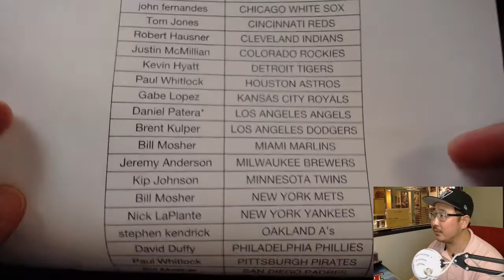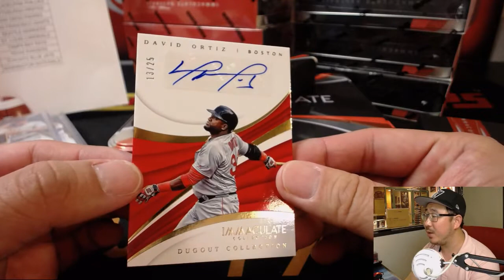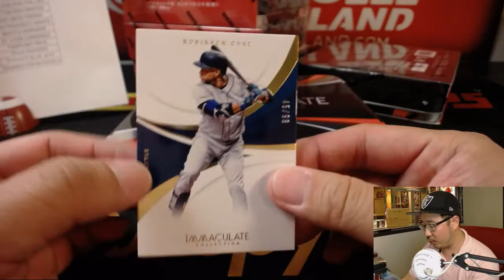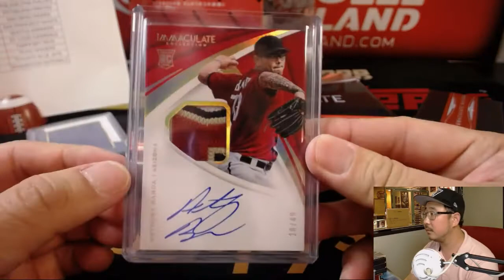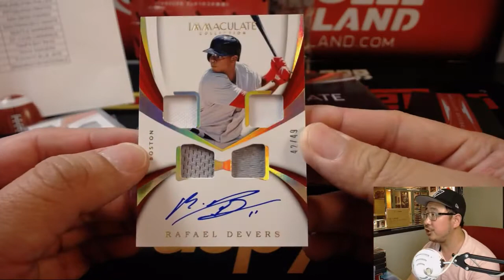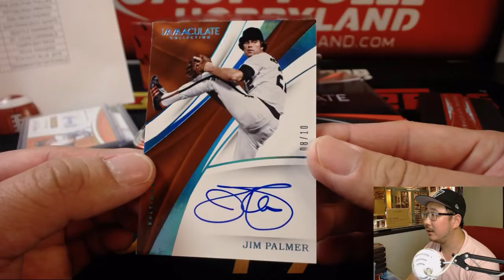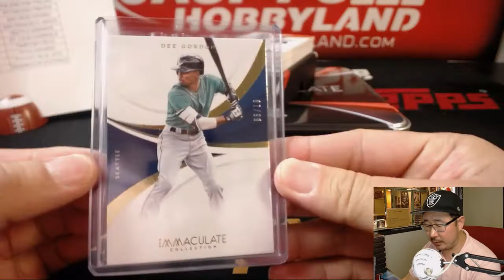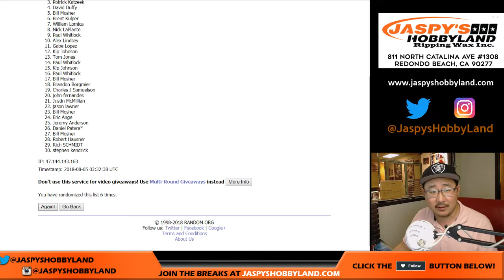Sa., 8/4/18 [8Box PYT] #8 - 2018 Panini IMMACULATE Baseball (MLB)